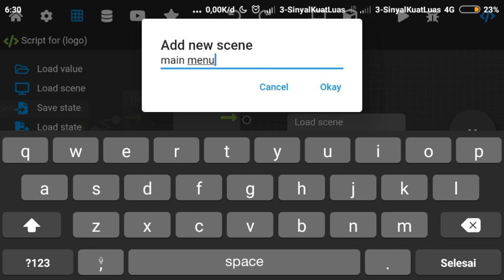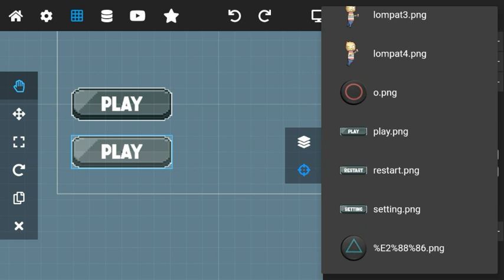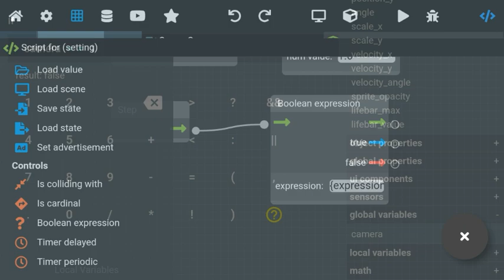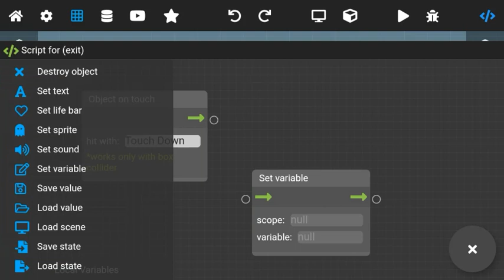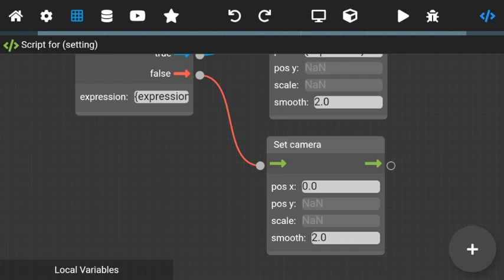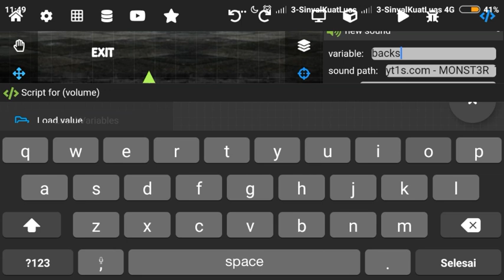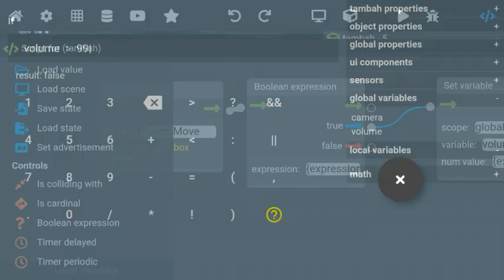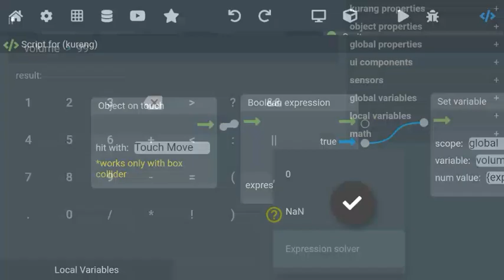tutorial buat game full animasi+sistem audio, pause, effect camera...di max2D